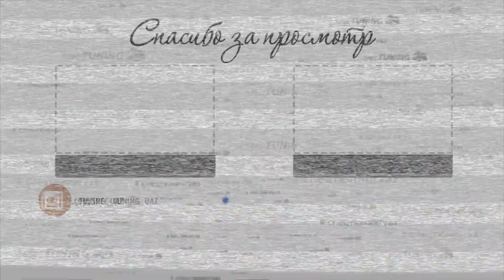Ручка двери УАЗ 3163 внутренняя (задка)